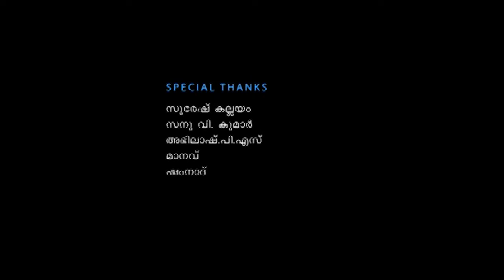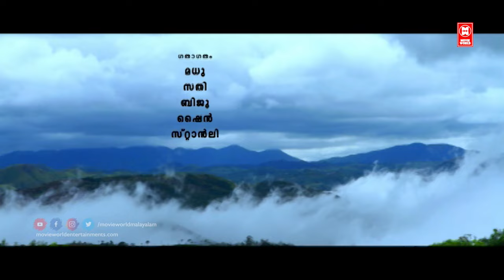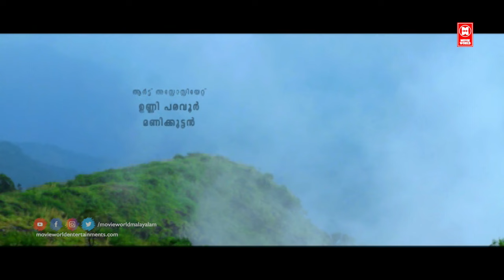Silent Valley Malayalam Full Movie | Nidheesh | Roopasree | Rithi Mangal | Malayalam Thriller Film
ilent Valley is a 2012 Malayalam thriller film directed by Syed Usman and starring newcomers Nidheesh and Roopasree in the lead roles.A group of youth plans to go for a picnic to a jungle after seeing a link in the internet. There they have to face some unexpected problems and the rest of the film unfolds the truth

Directed by
 Syed Usman
Written by
 M. R. Anoopraj
Produced by
 Mahi M.
Manjith Divakar
Cinematography
 Raarish G.
Edited by
 Kappil Gopalakrishnan
 Shaheen Abbbas
Cast
Nidheesh as Surya
Roopasree as Reena
Rithi Mangal as Shabaana
Agatha Magnus as Saathi
Julie as Elizabeth Joseph

|| ANTI-PIRACY WARNING ||
*COPYRIGHT PROTECTED*